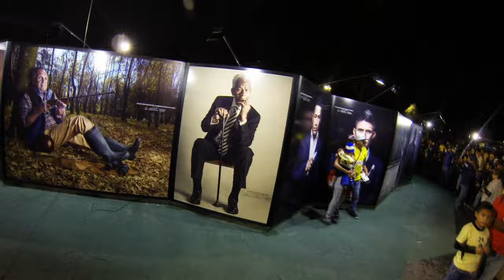Asquerosa derrota Vlog #14 - Del Crema Soy